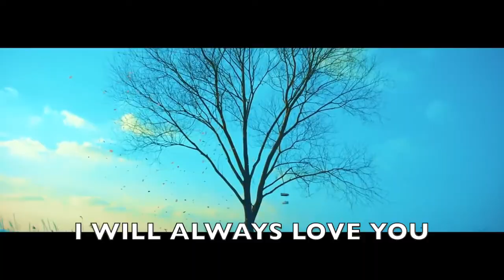Minjoon Hurts Like Hell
BTS RM and Jimin (Minjoon/Nammin)

Just an edit I made a long time ago as one of my first edits when I wanted to try editing programs with their videos they dropped. These videos are not from their live concerts or events. FMV...

Song is Hurts Like Hell By Fleurie